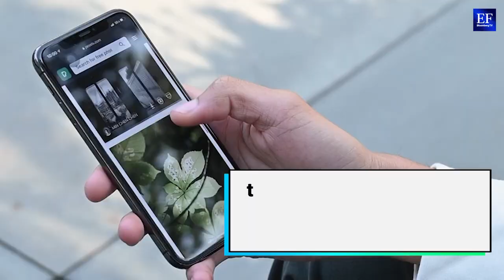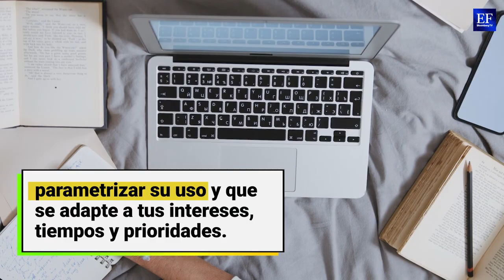¡Espera! 😲 NO revises tu WhatsApp al amanecer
Quizá eres de las personas que despiertan y lo primero que hacen es revisar su WhatsApp, 😳 respondes inmediatamente lo que consideras importante, y das toda tu prioridad a eso, pero lo que realmente estás haciendo es darle prioridad a la agenda de alguien más. 😢

Si quieres leer este y más consejos de Mauricio Candiani visita sus columnas en el sitio 🤓